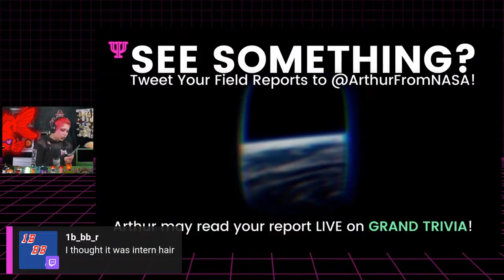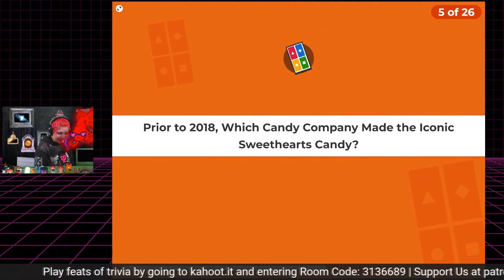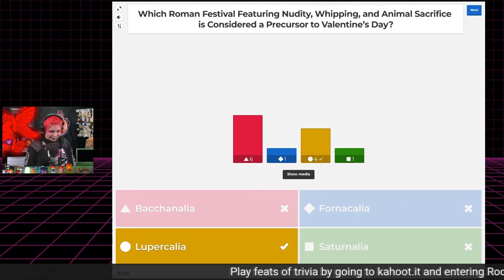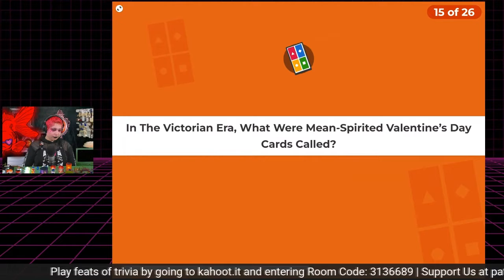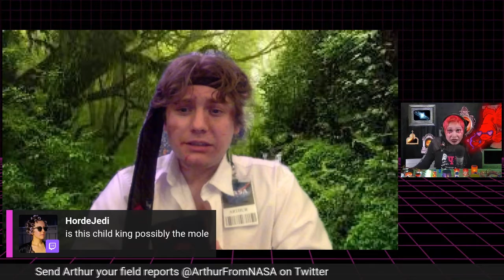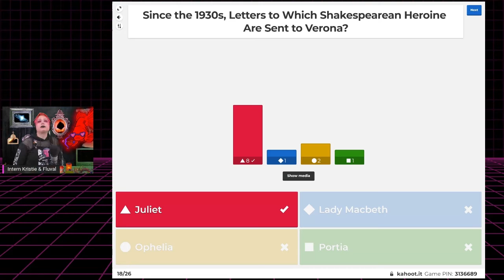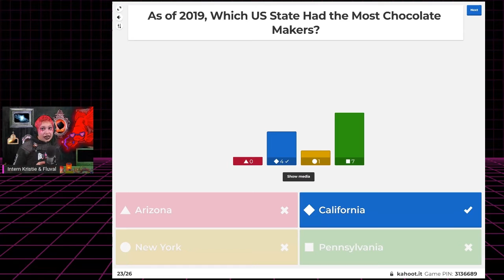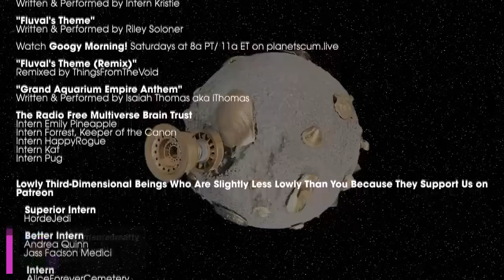Grand Trivia Valentine's Special 2022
This week on Grand Trivia, it was Grand Trivia’s Valentine’s Day spectacular! We had questions about chocolate, St. Valentine, and more! Plus, Arthur From NASA told us all about a brutal child king and his storybook minions.

Radio Free Multiverse brings you comedy from The Grand Aquarium Empire Network (the premiere multidimensional entertainment network.) Join us live every Friday at 9 pm PT / 12 am ET at radiofreemultiverse.com!

Fluval’s theme is by Riley Soloner. Check Googy Morning! with Riley Soloner Saturdays at 11 am ET / 8 am PT

Fluval’s theme was remixed by Thingsfromthevoid

Chapters:
00:00 - Start
11:26 - First question
44:20 - Arthur From NASA